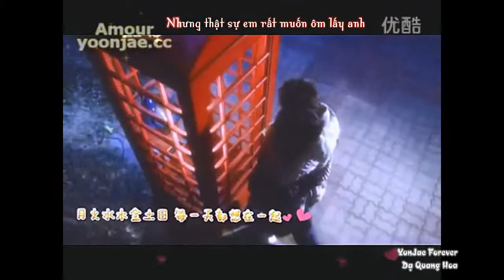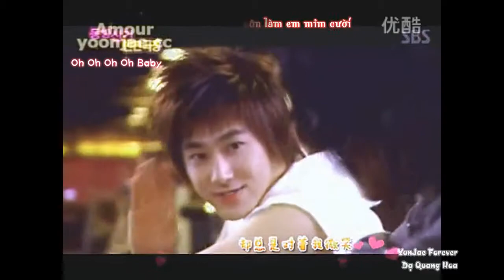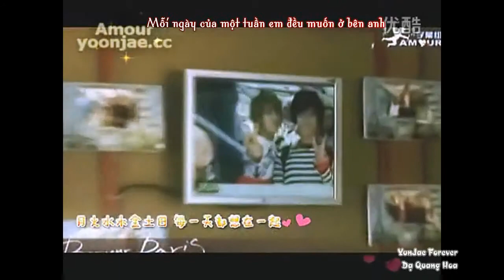[Vietsub][YunJae]Thrill Love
Trans+Time+Enc: Mây